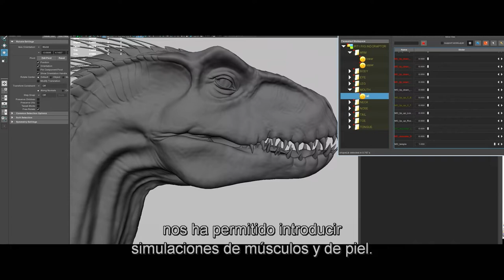La Evolución de los Efectos Visuales - Jurassic World: El Reino Caído [Subtitulado]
Un vistazo al trabajo de efectos visuales mezclados con el realismo de los efectos prácticos.